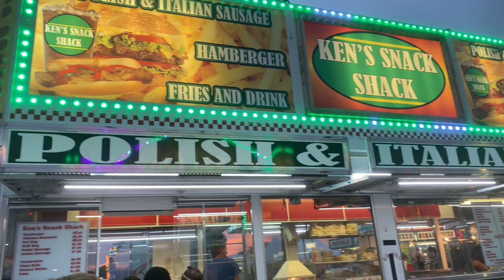REEL HIGHLIGHTS!! NEA District Fair 2019 (Jonesboro, Arkansas)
TODAY IS THE LAST DAY FOLKS. DON'T MISS OUT... a great time for the whole family!!

What a great time with family and friends last night at the County Fair. Be sure to get out there before it's gone.
(Nettleton Baptist Church, Jonesboro, AR.)

Respirators:
3M (Large)
3M (Small)

ACRYLIC POURING AND WATERCOLOR LIST AND LINKS:
4 oz. Paint Storage w/Lids (100 pack)
12 oz. Cup (For Final Pouring Mix)